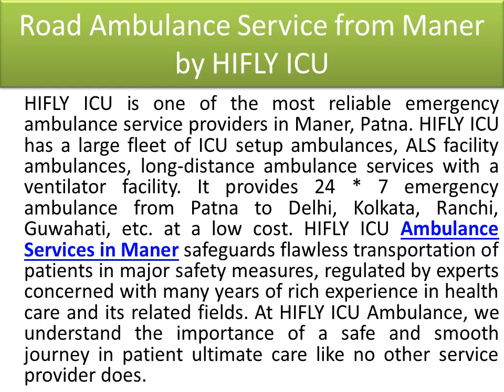HIFLY ICU Ambulance Service in Maner with ICU Facility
HIFLY ICU is one of the most reliable emergency ambulance service providers in Maner, Patna. HIFLY ICU has a large fleet of ICU setup ambulances, ALS facility ambulances, long-distance ambulance services with a ventilator facility. It provides 24 * 7 emergency ambulance from Patna to Delhi, Kolkata, Ranchi, Guwahati, etc. at a low cost. HIFLY ICU Ambulance Services in Maner safeguards flawless transportation of patients in major safety measures, regulated by experts concerned with many years of rich experience in health care and its related fields. At HIFLY ICU Ambulance, we understand the importance of a safe and smooth journey in patient ultimate care like no other service provider does.